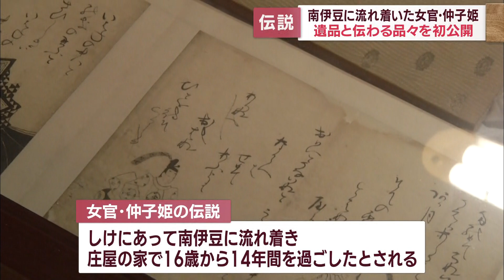400年前から語り継がれる…南伊豆に流れ着いた「仲子姫伝説」 川勝知事「貴重ですね」…遺品と伝わる書物と鏡を初公開 静岡・南伊豆町